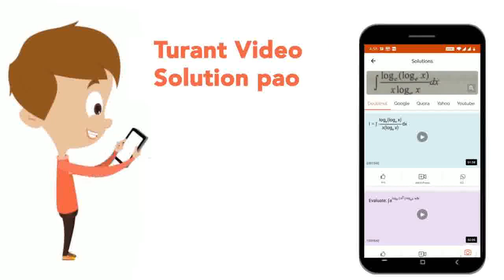Body A of mass M is dropped from a height of 1 m and body. B of mass 3M is dropped from a height...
Body A of mass M is dropped from a height of 1 m and body. B of mass 3M is dropped from a height of 9 m. The ratio of time taken by the bodies 1 and 2 to reach the ground is
Class: 12
Subject: PHYSICS
Chapter: KINEMATICS
Board:IIT JEE

👉 Have Any Query? Ask Us.